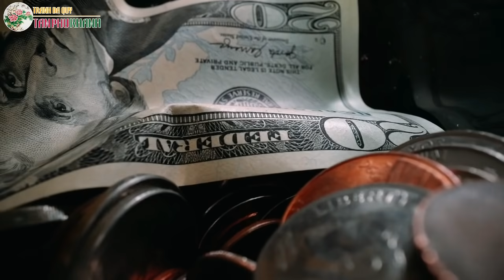Nhân sinh tại thế: có 3 'cách thử hiệu nghiệm' nhìn thấu bản chất con người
Chẳng cần phải đợi đến khi cháy nhà mới ra mặt chuột. Muốn nhìn rõ bản chất một người thì không cần trắc nghiệm hay đoán mò, chỉ cần 3 'liều thuốc thử' sau đây có thể nhìn thấu bản chất con người..